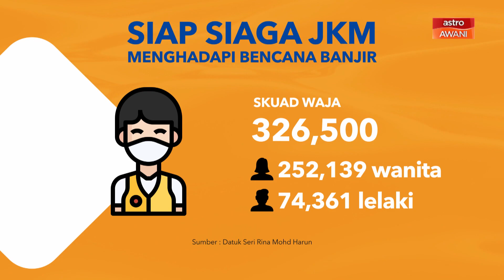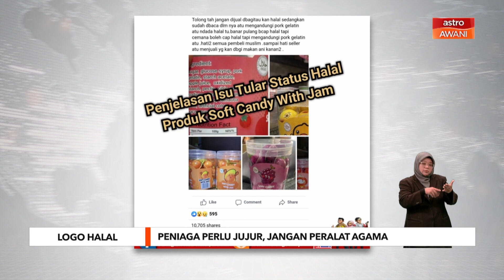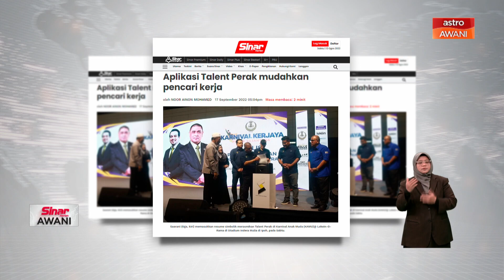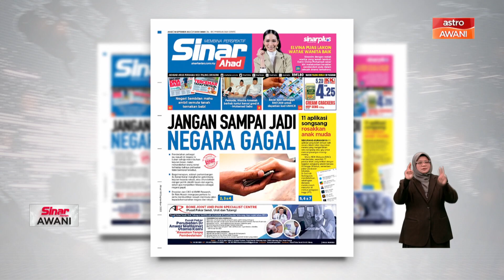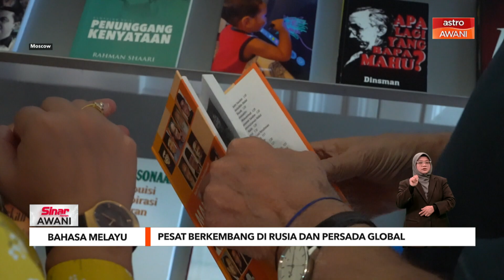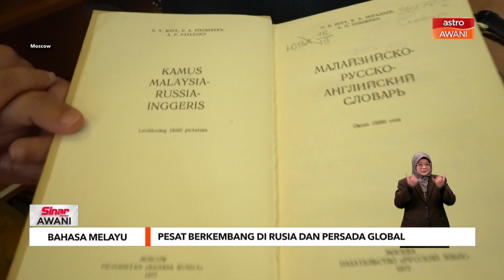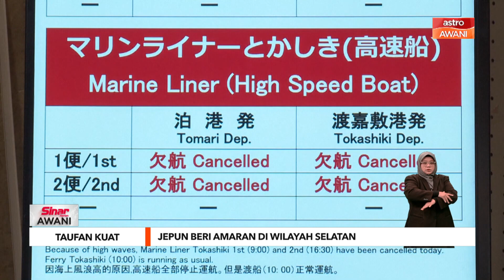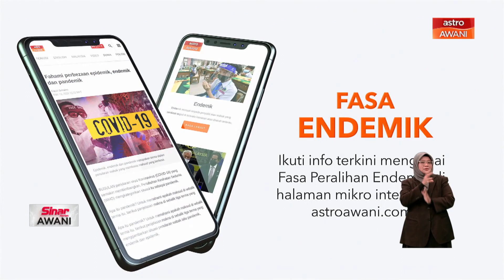AWANI 7:45 [17/09/2022] - Parlimen bubar tidak lama lagi | Jangan kafir-mengkafir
Laporan berita padat dan ringkas AWANI745 bersama Dzulfitri Yusof

Tumpuan AWANI745 malam ini

📌 Bila PRU15? PM kata tarikh bubar parlimen diumum tak lama lagi

📌 Ke mana hilangnya sifat kemanusiaan, wanita hempas meja ke atas anak

📌 Siap siaga hadapi banjir, Kabinet arah warta pusat pemindahan sementara